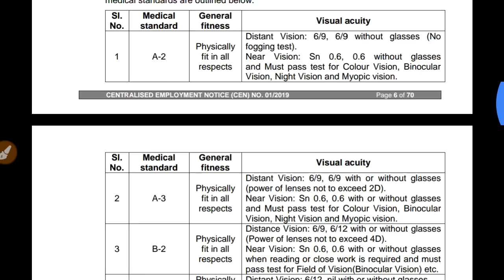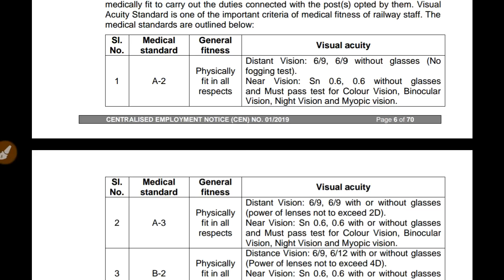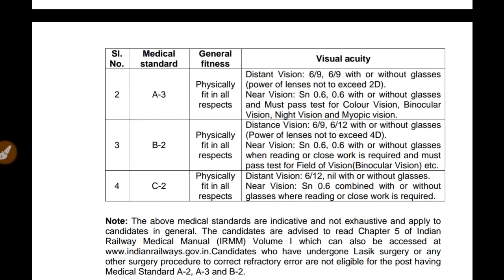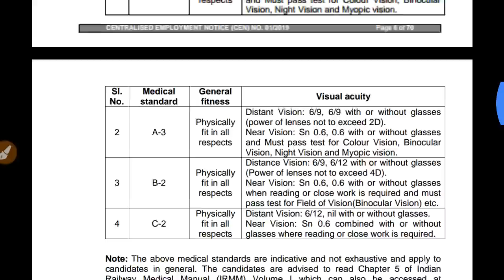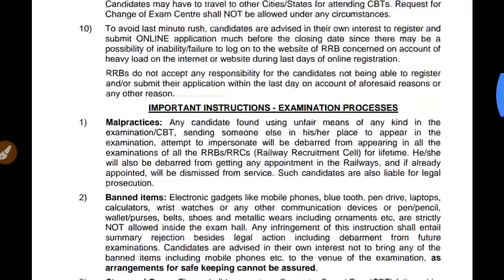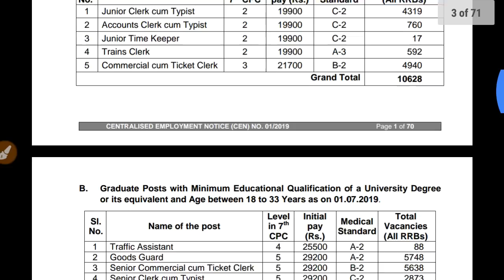WHAT ARE THE MEDICAL STANDARDS A2, A3,B2, C2 FOR RRB NTPC /HOW TO MAKE MEDICAL TEST IN RRB NTPC/RRB/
🔜rrbsecunderabad.nic.in

RRB NTPC BEST BOOKS FOR ENGLISH&TELUGU MEDIUM/RRB NTPC PREPARATION STRATEGY, PLAN IN TELUGU /LATEST/

RRB NTPC ENGLISH MEDIUM BOOKS

MATHEMATICS BOOK

RRB NTPC TELUGU MEDIUM BOOKS

        Or

OR

🔜Join me on Google Pay, a secure app for money transfers, bills and recharges. Enter my code g3hd67 to earn ₹51 back on your first payment!